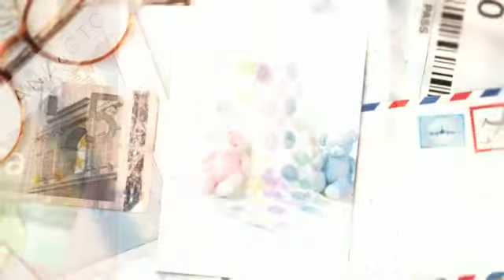designer baby blankets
- Welcome to Muna London, scandinavian focused luxury nursery furniture, classic modern and timeless designs, just smaller.